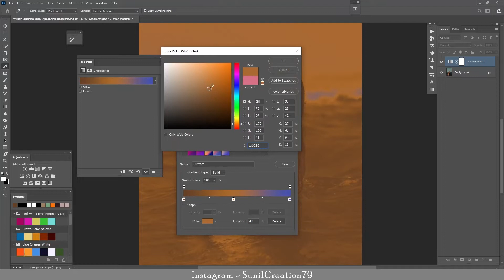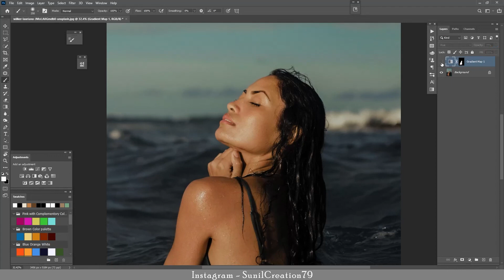Change Skin Color in Photoshop | Gradient Map Tool